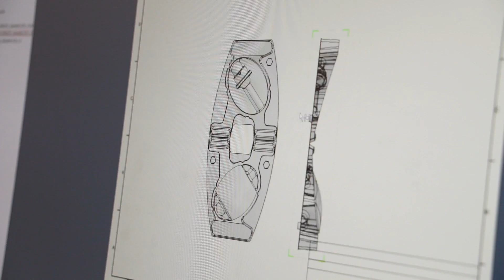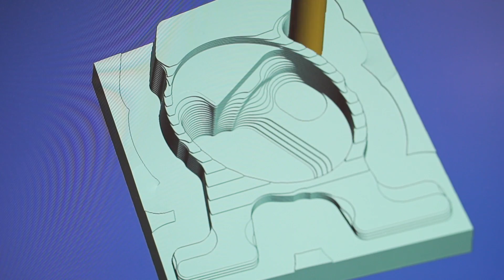Jak przebiega TERMOFORMOWANIE? - Fabryki w Polsce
Technologia termoformowania polega na uzyskaniu wybranego kształtu poprzez podgrzanie i uformowanie folii lub płyty z tworzywa sztucznego. To efektowny choć nie łatwy proces. Wymaga dużego doświadczenia. W tej technologii wytwarzane są m.in. opakowania, które nierzadko spotykamy na sklepowych półkach.

Dziś zobaczymy jak przebiega proces termoformowania. W tym celu odwiedziliśmy zakłady produkcyjne rodzinnej firmy Poli

Na początek odwiedzamy dział Product Design, bo tam zaczyna się każda realizacja. To tutaj powstają projekty opakowań, które trzeba wdrożyć do produkcji.

Po zaakceptowaniu projektu opakowania przygotowywany jest projekt oprzyrządowania, za pomocą którego detal będzie wytwarzany. Oprzyrządowania powstają w dziale CNC, na obrabiarkach sterowanych numerycznie.

Kompletne narzędzie składa się z narzędzia do wstępnego mechanicznego rozciągania, elementu chłodzącego.

Z gotowym narzędziem można rozpocząć produkcję. Najpierw zobaczymy jak produkowane są mniejsze opakowania dla branży spożywczej. Folia jest rozwijana i na pierwszych dwóch stacjach jest nagrzewana. Pod wpływem temperatury około 200 stopni celsjusza staje się plastyczna.

Wówczas trafia do stacji formowania. Tworzywo jest wstępnie rozciągane i doformowane przy pomocy ciśnienia i próżni. Materiał stygnie i tym samym utrwala się kształt detalu. W kolejnej stacji za pomocą wykrojnika wycinane są pojedyncze detale. Następnie odbierane są przez robota.

Jak przebiega moment formowania wyrobu doskonale widać w tej maszynie, gdzie powstają wielkogabarytowe elementy termoformowane. Wyrób produkowany jest z płyty poliwęglanu, która ma grubość około 8 mm. Surowiec odznacza się dużą przezroczystością. Pod tym względem przypomina wręcz szkło.

Płyta jest nagrzewana obustronnie. Następnie odbywa się rozdmuch i uplastyczniony materiał próżniowo zasysany jest na formę. Na zimnej formie tworzywo się stabilizuje. Chłodzenie trwa około 180 sekund. Po odebraniu z linii za pomocą maszyny CNC odcinane są naddatki i frezowane są krawędzie.

Na tej linii z kolei produkowane są opakowania z zadrukowanej folii. Podczas jednego cyklu produkowane są opakowania 8 różnych rodzajów produktu. Żeby nadążyć za tempem produkcji robot odbiera detale z dwóch cykli na raz. Zastosowano tu bezpieczne sztaplowanie, dzięki któremu opakowania nie sczepiają się ze sobą. Na koniec detale separowane są na osiem osobnych linii i transportowane do pakowania.

Gotowe wyroby trafiają do działu kontroli jakości, który czuwa nad przebiegiem całej produkcji.

Mierzone są m.in. wymiary gotowego opakowania. Podczas badania surowca sprawdzany jest m.in. współczynnik tarcia. Produkt bowiem musi mieć określony poślizg, co jest niezwykle istotne w procesie automatycznego pakowania.

W zakładzie firmy Poli produkowane są opakowania o grubościach od 0,15 mm do 12 mm. Znajdują zastosowanie w takich branżach jak spożywcza, kosmetyczna, farmaceutyczna, techniczna czy motoryzacyjna.

Sprawdź również nasze inne filmy, polecamy :
Jak powstają opakowania PIANKOWE? - Fabryki w Polsce
Jak powstają opakowania na kosmetyki? - Fabryki w Polsce